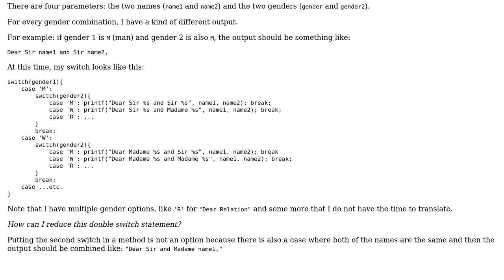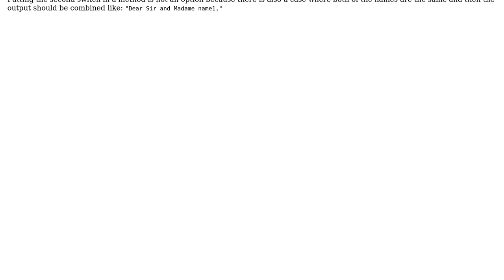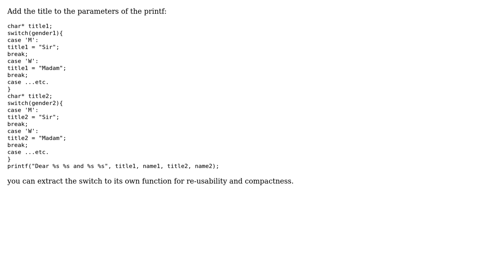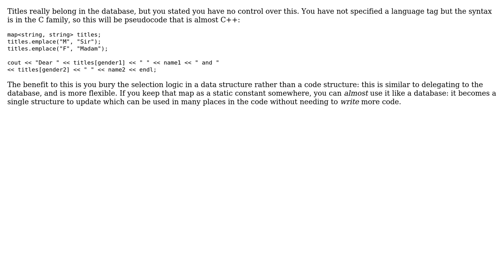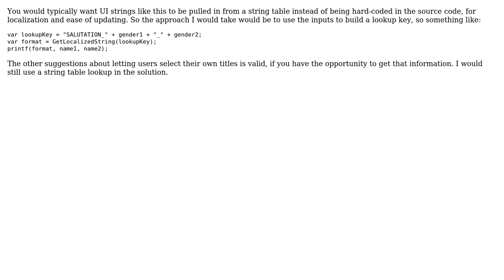Software Engineering: How to reduce a switch in a switch statement? (6 Solutions!!)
Software Engineering: How to reduce a switch in a switch statement?

With thanks & praise to God, and with thanks to the many people who have made this project possible! | Content (except music & images) licensed under CC BY-SA | Music | Images & others | With thanks to user ratchet freak user Phill W. user moffeltje user Kilian Foth user Deduplicator user bmm6o and the Stack Exchange Network Trademarks are property of their respective owners. You are responsible for your own actions.